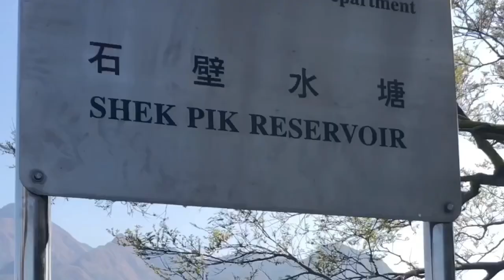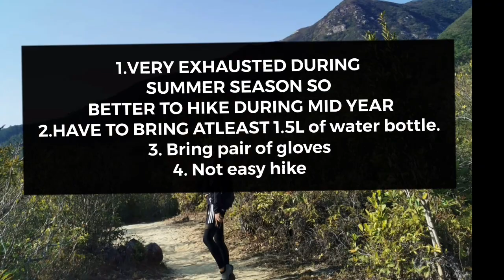WEST DOG TEETH HONGKONG ll toughest hike via middle dog teeth ridge